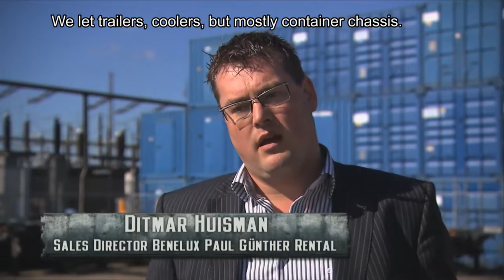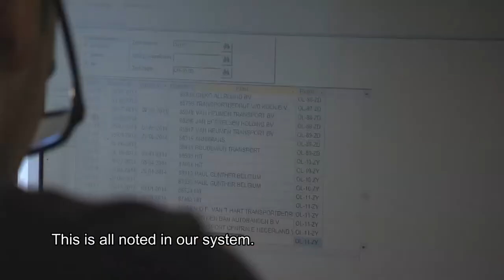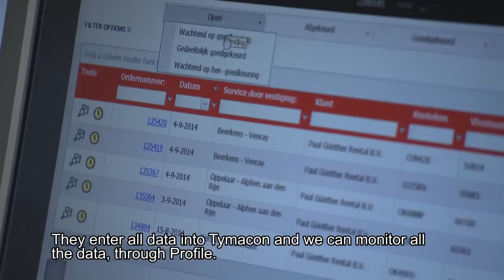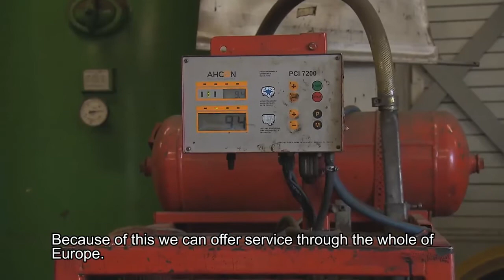Aeolus Tyres-have a good price to performance ratio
Aeolus tyre  can comply well and has very little downtime compared to retreaded tyres.
If we look at Aeolus tyres，we see they have a good quality at a price point  that is much more attractive than regular brands.